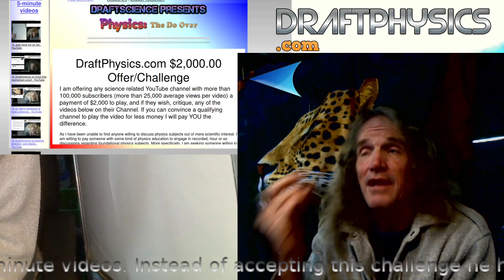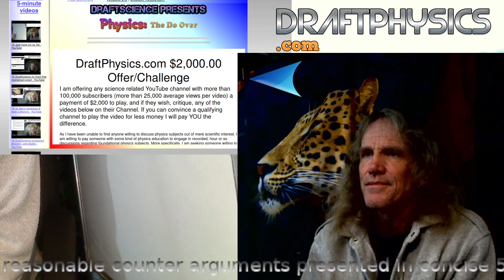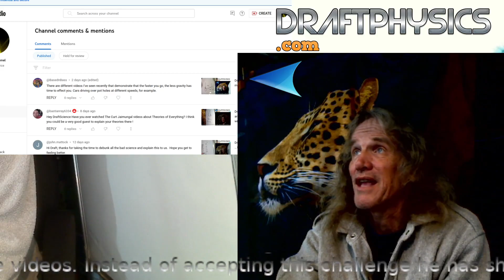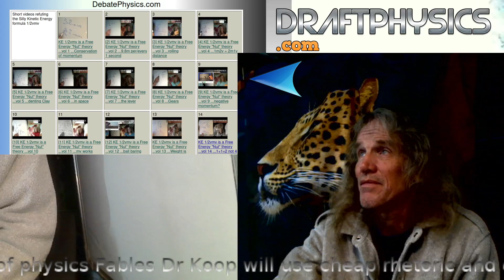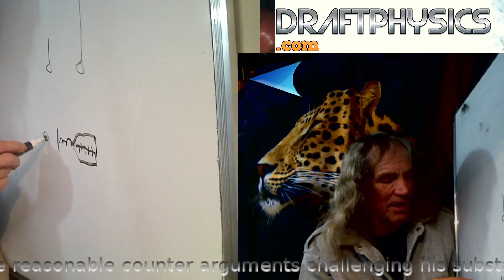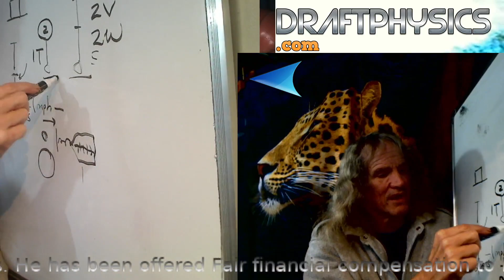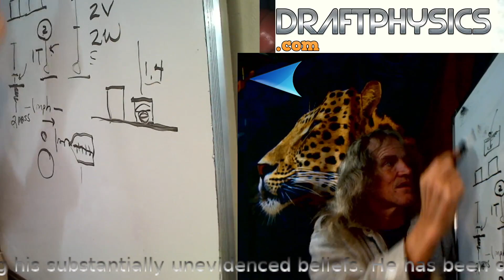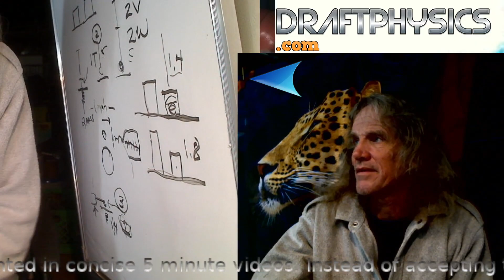DraftScience re: Debate Physics